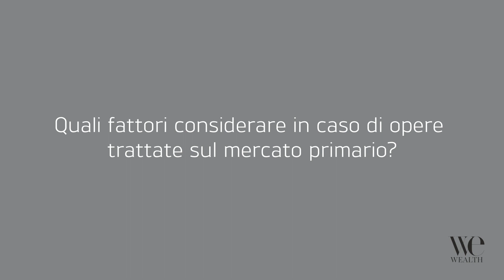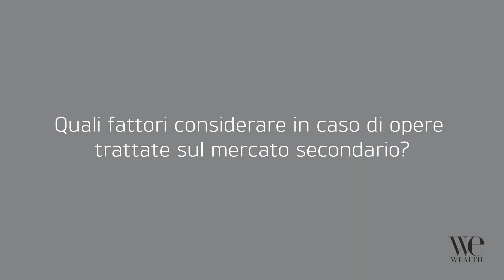3 minute mba - Il valore dell'opera d'arte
Per calcolare il valore di un'opera d'arte bisogna partire innanzitutto da una distinzione: da un lato ci sono le produzioni degli artisti emergenti trattate sul mercato primario e dall'altro quelle degli artisti consolidati trattate sul mercato secondario. Quali fattori considerare a seconda dei casi? Lo spiega l’art advisor Tiziana Castelluzzo